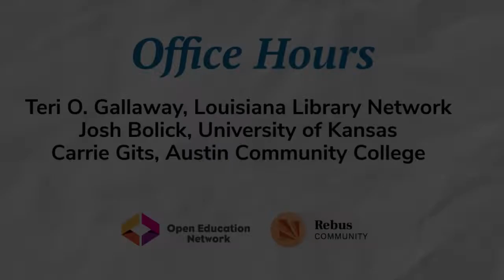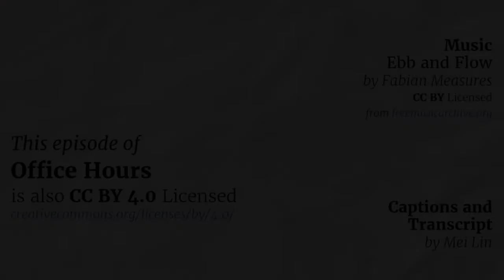Office Hours: How to Engage Leadership in OER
The special guests at this month's session of the Rebus Community and Open Education Network Office Hours were Josh Bolick (Scholarly Communication Librarian, University of Kansas), Teri O. Gallaway (Executive Director and Associate Commissioner, Louisiana Library Network (LOUIS)), and Carrie Gits (Head Librarian/Associate Professor, Highland Campus Library, Austin Community College).

In this Office Hours session we talked about how a more engaged leadership doesn’t guarantee programmatic success, but can make a significant difference when working to promote OER use on campus. Guests at the departmental, institutional, and state levels talk about strategies for engaging administrative leadership to support OER adoption and creation. This includes faculty incentives, advocacy, course markings, and positions dedicated to OER. Our guests share how conversations with leadership got started, how relationships were built, and the impact of engaged leadership on student savings and learning.

The audio and chat transcripts of this session are available on the Open Education Network